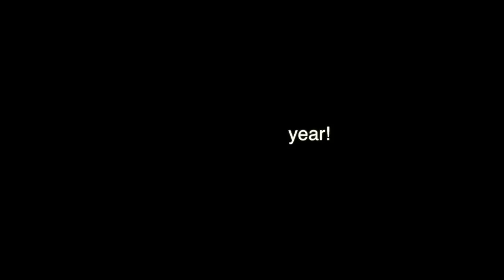2016 PD European STD | The Promo | DanceSport Total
2016 PD European LAT | The Promo
World DanceSport Federation

Promotional reel for the 2016 PD European Standard danced on 26 March in Cambrils, ESP. The images are from last year's Championship held in Copenhagen, DEN.